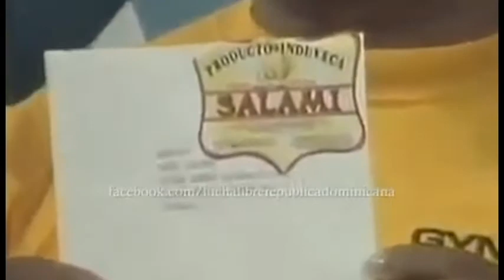jackveneno ex campeon de lucha 'Jack Veneno' en estado de salud delicado, mira lo que pasa..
este es un canal de entretenimiento e informacion para adultos.